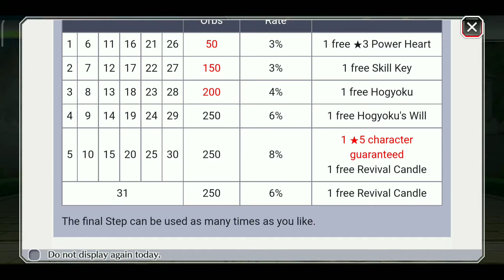New Arena Rose Stats & Gameplay - Bleach Brave Souls